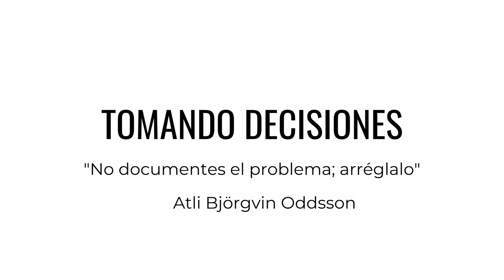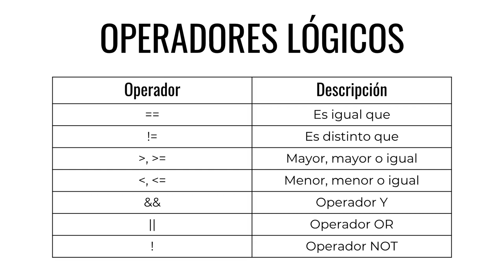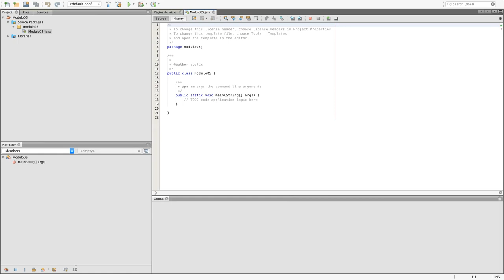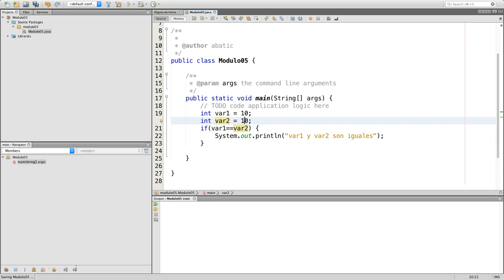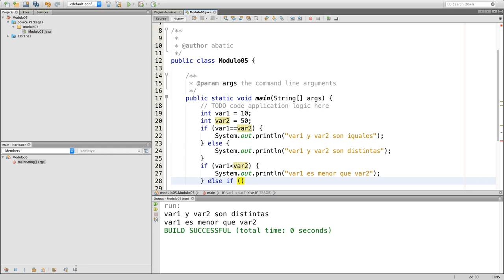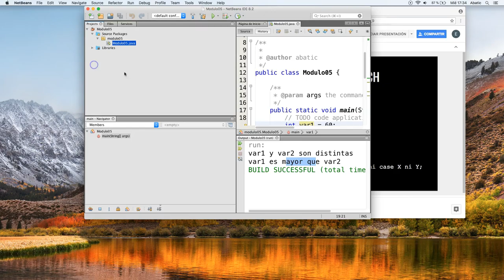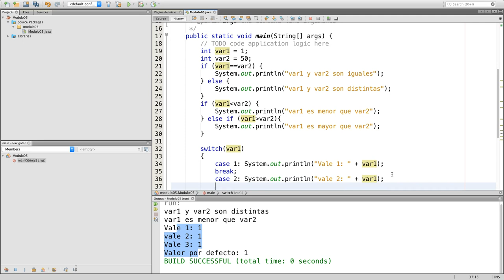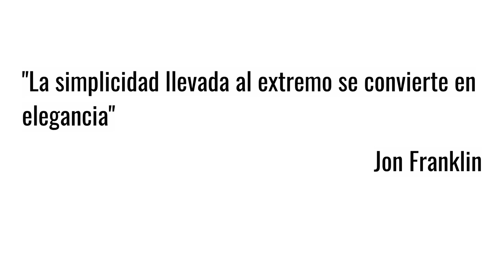CURSO de JAVA Clase 05: OPERADORES Comparativos y Toma de DECISIONES - created by ABATIC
Vamos a enseñar a nuestro programa a tomar decisiones. En principio, estas decisiones se van a tomar basándonos en condiciones lógicas y comparaciones. Veremos como podemos hacerlo. Lo que ahora vemos como algo simple, con el paso del tiempo se convertirá en un gran sistema de toma de decisiones complejo.